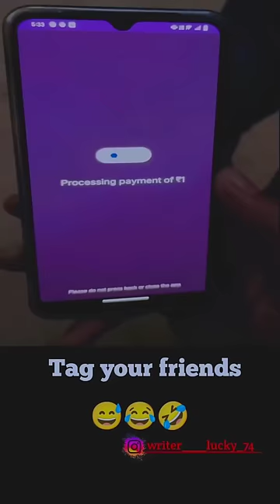सूरज रॉक्स कॉमेडी || Suraj Rox Comedy Video 😂🤣 || Suraj Rox Funny Videos || Suraj Ka Adda